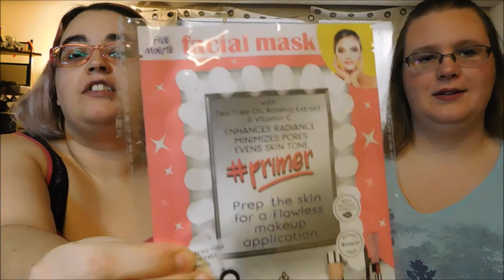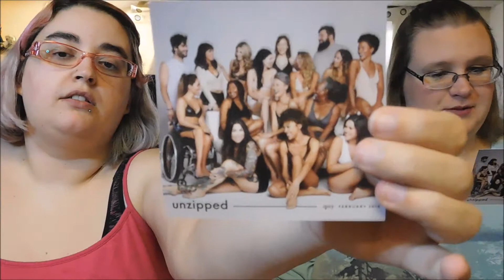Ipsy February 2018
Unzipped
Being sexy isn't limited to a certain size, shape or age.
And it's definitely  not about airbrushing images beyond recognition.
The way we see it, sexiness is authenticity. It's real. It's confidence. It's celebrating the magic of your unique beauty. It's forgetting what you think you're supposed to be and embracing everything you are.
This month, let's unzip the way we think about being sexy. Let's define it in our own terms. No rules. No photoshop. No restrictions. Just 100% sexiness, the ipsy way (AKA, your way).
Head to the ipsy app to meet our Unzipped crew, find out how we're changing the way the world sees sexy, and learn everything you need to know about your 5 Glam Bag picks. And make sure to check out Shopper, where you'll get 10-30% cash back for every single purchase. (How sexy is that?)